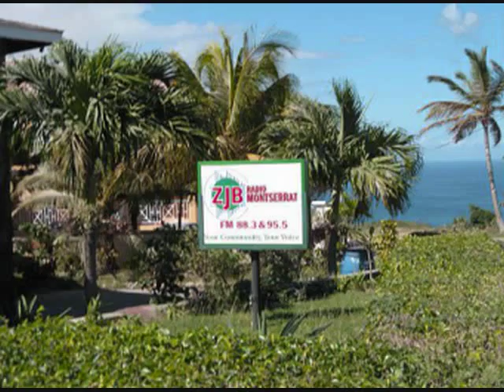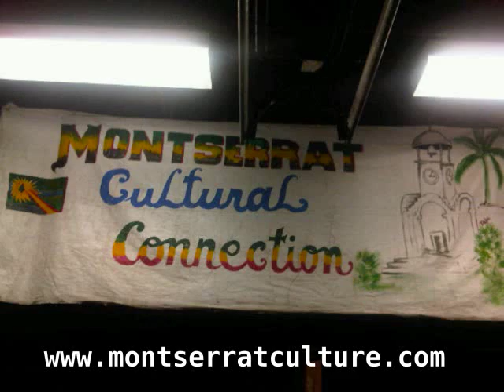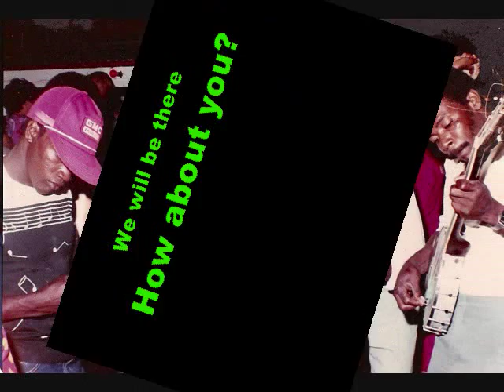Festival (Do You Remember)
Festival (Do You Remember) our poetic ode to fifty years of enduring fun under an emerald December sun. . Mastered at Banana Productions by Darkman.